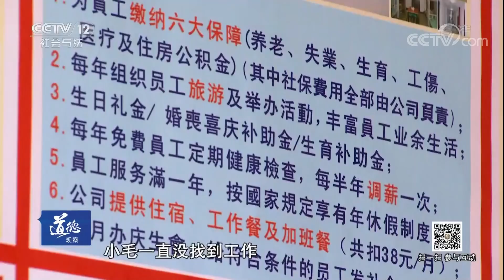《道德观察（日播版）》 20180126 纵火疑云 | CCTV法治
本期节目主要内容： 2017年6月17日凌晨，江苏张家港市东莱街道的一小区楼外燃起了大火，整个小区的居民都被惊醒，而正在燃烧的是一辆汽车。燃烧汽车的车主是小区居民张正国，警方通过调取监控录像，很快抓捕了犯罪嫌疑人小毛。小毛是张正国的建筑队里的一员，因与张正国不和，所以故意放火点燃了张正国的汽车。最终小毛以放火罪被江苏省张家港市人民检察院提起公诉。